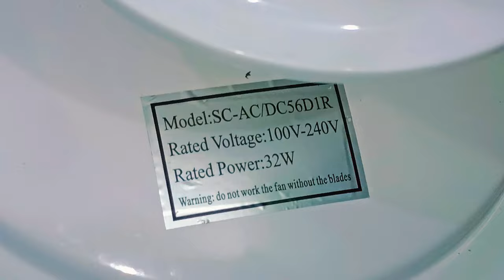AC DC charger ceiling fan fitting | এসি ডিসি চার্জার সিলিং ফ্যান ফিটিং